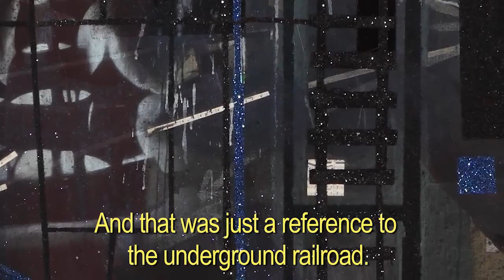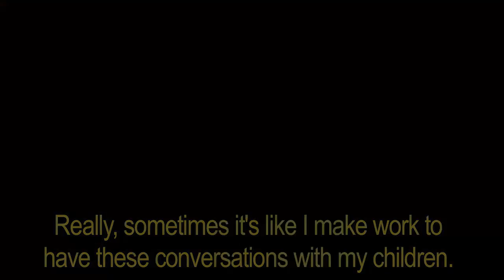ArtClix Profiles: Radcliffe Bailey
ArtClix is home to the High Museum of Art’s new video series of artists and experts offering insights into works in the High’s collection.